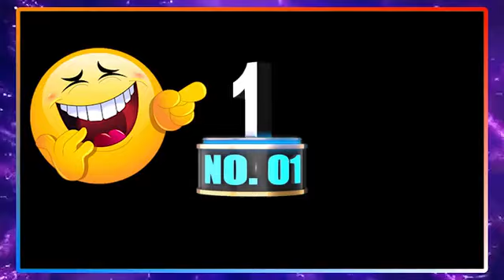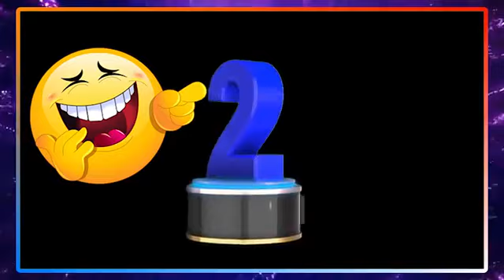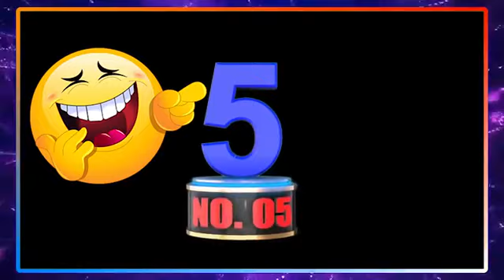10 sheeko laga diyaariyay sheeq c/xayi ku soodhawaada